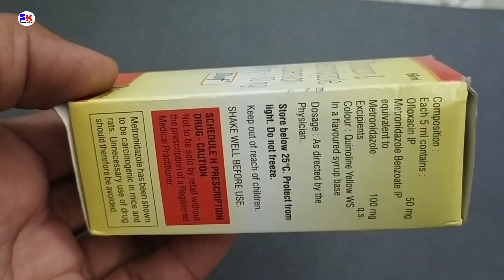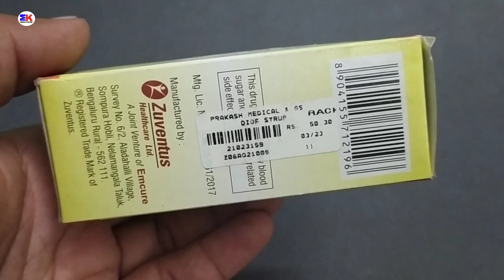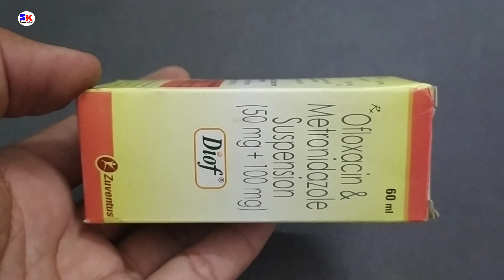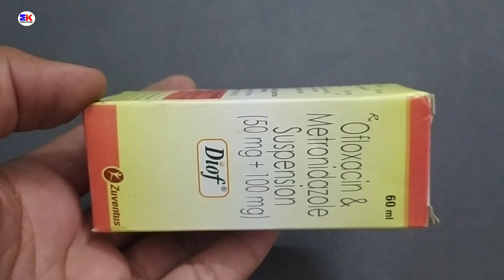Diof Suspension | Ofloxacin and Metronidazole Suspension | Diof Suspension Uses Benefits Dosage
Diof Suspension | Ofloxacin and Metronidazole Suspension | Diof Suspension Uses Benefits Dosage Review in Hindi

kindly note